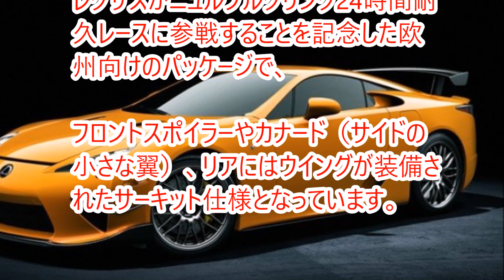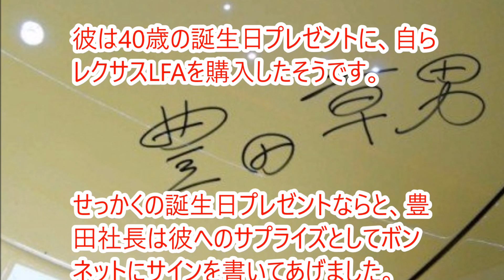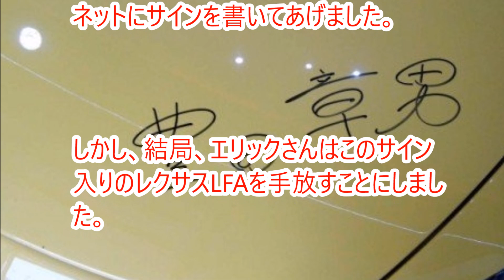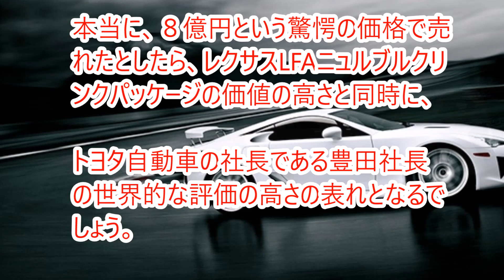６千万円のレクサスLFAを８億円で販売する理由が驚愕！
LFAとは、Lexus Flagship Apexの頭文字を取った車名で、その名の通りレクサスブランドの頂点に立つスーパースポーツカーです。

「世界超一級レベルの運動性能と超一流の感性と官能を持ち合わせるスーパースポーツカー」として開発されました。

現在はプレミア価格で取引されていますが、それでも通常約6000万円～。

どうして、８億円なんていうとほうもない価格をつけて販売する気になったのか、そこには驚愕の理由がありました。

【ホンダ】シビック タイプr 新型 正式発表！発売日や価格は？！装備などもご紹介！

◆万一、本動画に使用している動画等の権利をお持ちの方で、使用を望まれない場合は、チャンネル管理者までご連絡下さい。